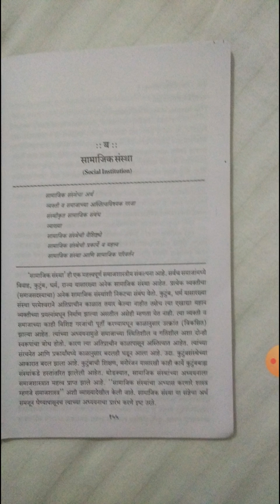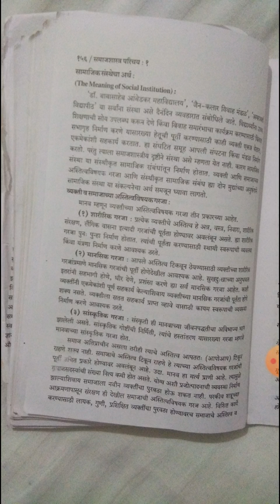B.A. 1 yr 1 sem unit no 4 B. सामाजिक सस्था